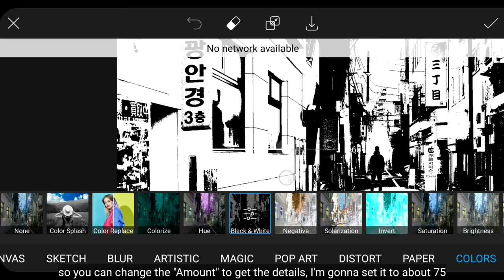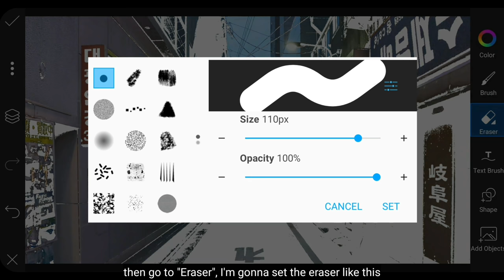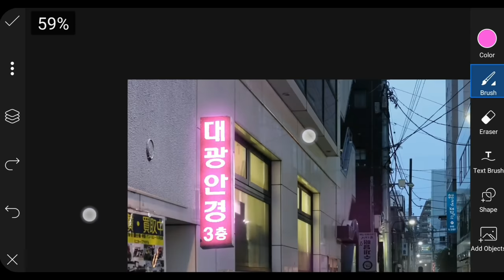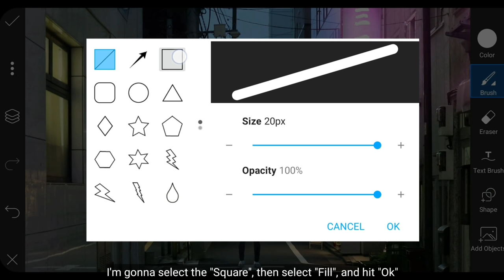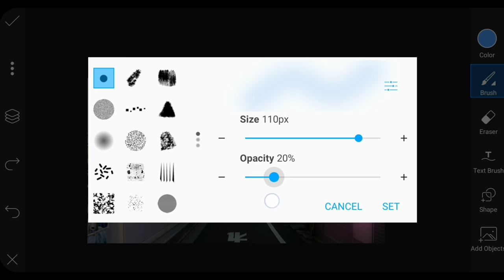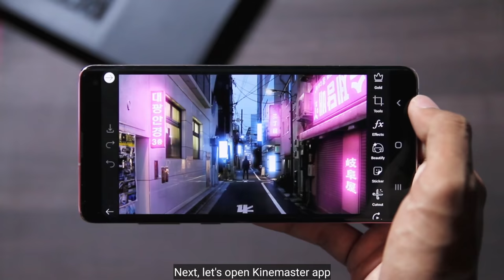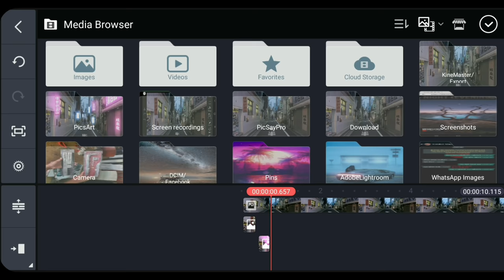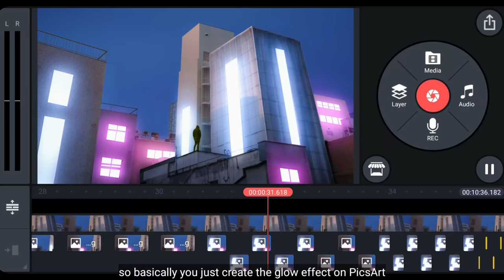Video Editing Glowing Flicker Effect From Photo in Kinemaster & PicsArt - Deny King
I use the latest version (Kinemaster and PicsArt) from Google Play Store